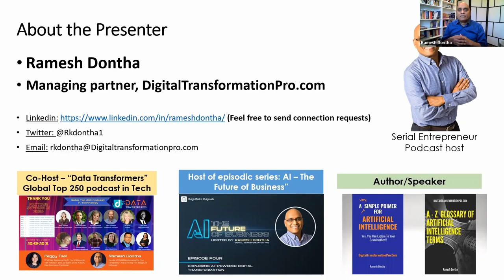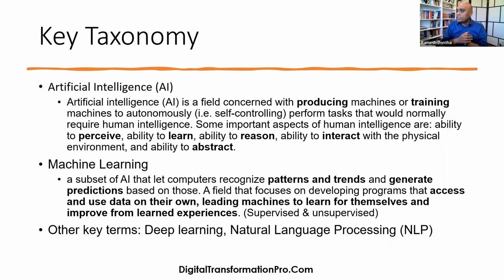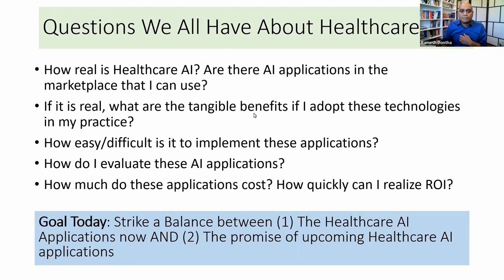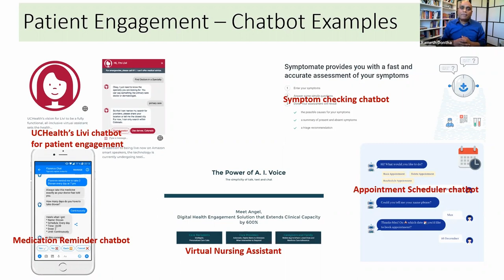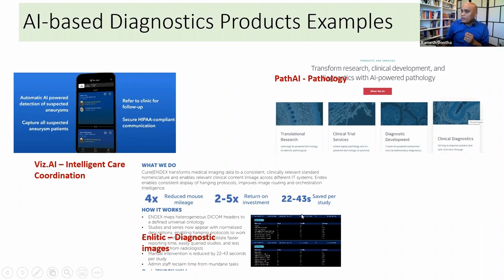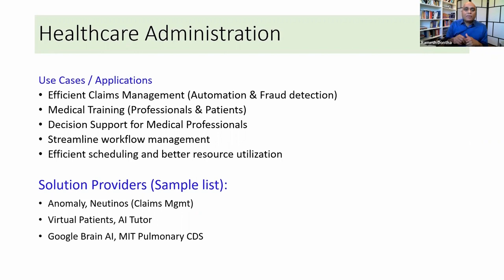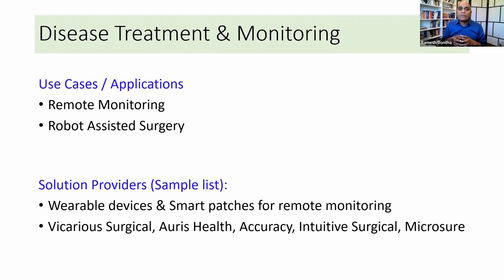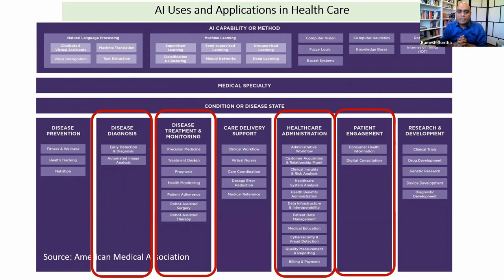Artificial Intelligence in Healthcare - Technologies and Applications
Watch this video to see how artificial intelligence can be applied to healthcare

ℹ️ ABOUT CharmHealth ℹ️ 👉 CharmHealth is a cloud-based ElectronicHealthRecords​, Telehealth​, PracticeManagement​ and Medical Billing solution that helps healthcare organizations ranging from large multi-speciality groups to small independent medical offices function efficiently.👉 To that effect, CharmHealth’s pricing is simple, unique and helps practices budget and manage the cost of software acquisition.

Charm's award-winning API platform integrates with a range of third party healthcare solutions, offering additional functionality to our users.CharmHealth

🎗CharmCares - Health Technology for Social Impact - a tech platform sponsored and established by CharmHealth to enable enhanced quality of life, and to mitigate access inequalities through healthcare technology.

💽 CharmHealth Innovation Challenge is a recurring competition and a platform for innovators, entrepreneurs and philanthropists in the digitalhealth space to present their ideas, research and innovative health solutions.